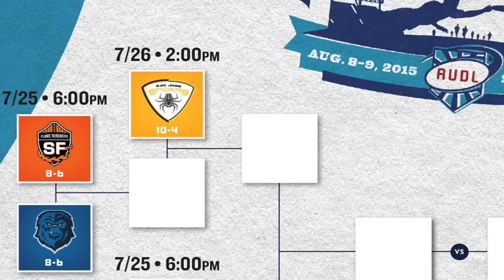Week 15 | West Division Recap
The San Diego Growlers​ entered the final weekend with a chance at the playoffs, but the San Francisco FlameThrowers​ and Seattle Cascades​ handled business in order to secure the final two spots out West.

About the AUDL:
The AUDL is the premier professional ultimate frisbee league in the United States and Canada. The fastest growing sport and professional league on the continent, the AUDL is broadcast live weekly on ESPN3 throughout the summer months, showcasing the best athletes in the sport to an international audience. During the 2015 season, each of the league’s 25 teams will play 14 regular-season games to determine which is eligible for the playoffs.

Real-time Stats, News, Scores, Highlights and more are available to fans on web and mobile with the AUDL App, or by following each weekend.